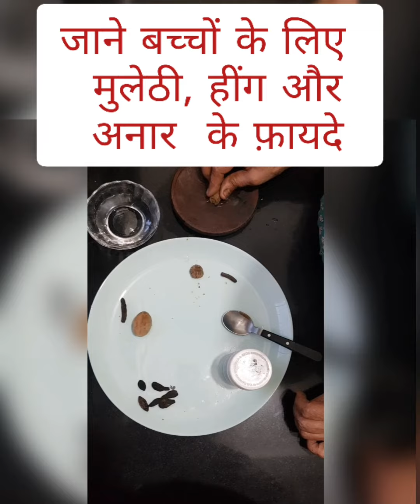जाने बच्चों के लिए मूलेठ, हींग और अनार के फायदे